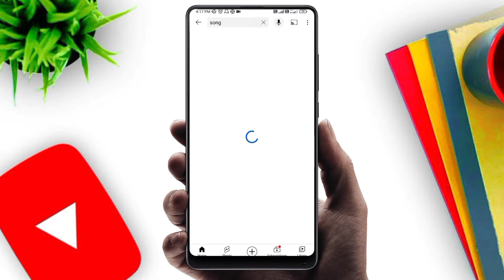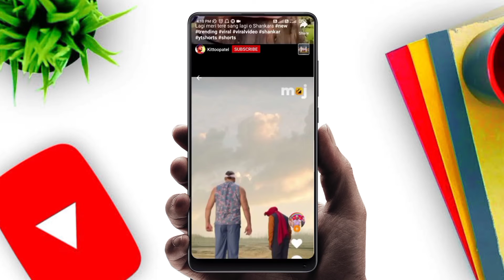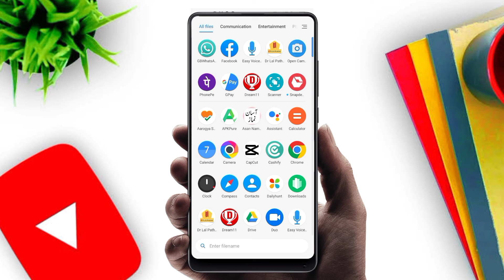YouTube Song Background Me Kaise Play kare. How to Play YouTube song in background 😱😱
👉👉Hello Friends Well come to D4_Dhamaka Tech.
Friends today in this video I will tell you how to play YouTube song in background.

Query Question:-
YouTube song background me kaise play kare
YouTube song kaise play kare
YouTube video song background me kaise play kare
How to play YouTube song in background
How to play YouTube Video so in background
YouTube background song